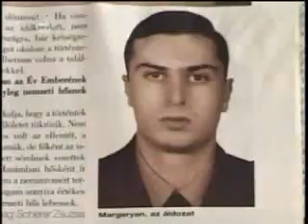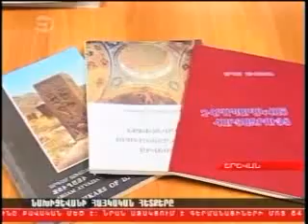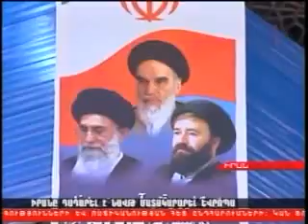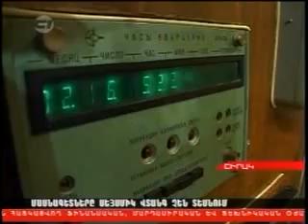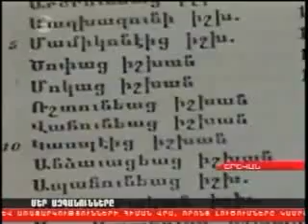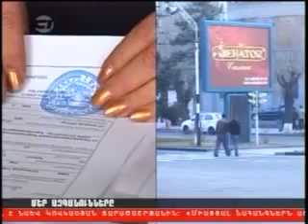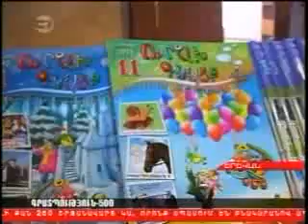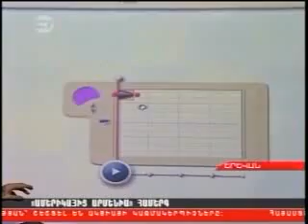H. Feb. 20, 2012